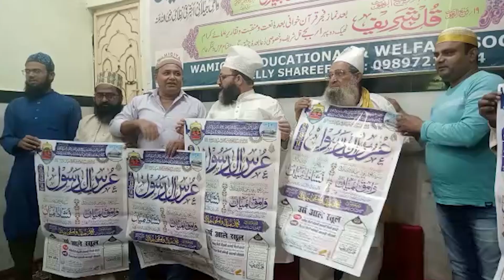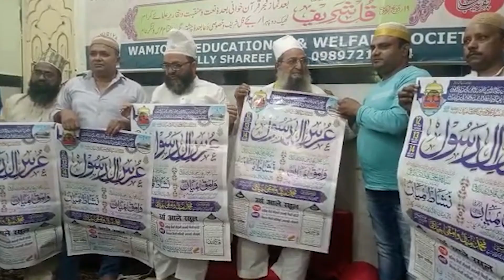Wamiq Miya's 77th Urs : मुहल्ला बाग़ अहमद अली तालाब से निकलेगा चादरों का जुलूस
ख़ानक़ाह वामिक़िया निशातिया शाहदाना वली रोड पर हज़रत सय्यद वामिक़ मियां अशरफ़ी जिलानी रहमतुल्ला अलैह का 77वां और हज़रत सय्यद निशात मियां का 44वां उर्स 12 नवंबर से शुरू होगा. 14 नवंबर तक चलने वाले उर्स में विभिन्न कार्यक्रम आयोजित किए जाएंगे. सज्जादानशीन सय्यद असलम मियां वामिक़ी से जानिए ख़ानक़ाह और उर्स की ये अहम बातें...